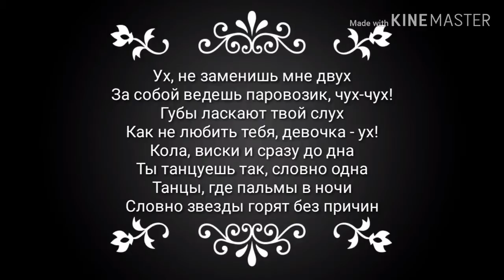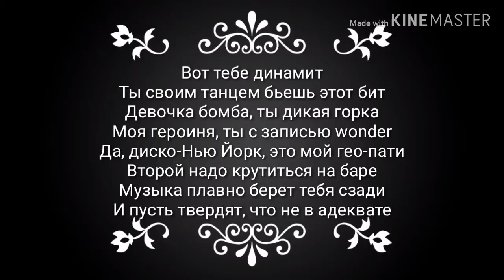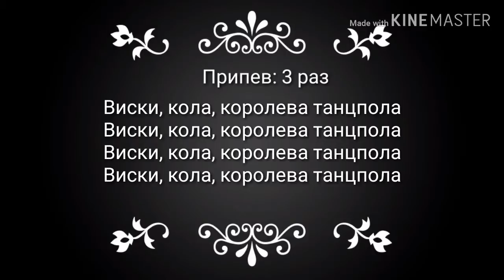Джаро & Ханза - Королева танцпола (Текст Песни, Слова)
Виски, кола, королева танцпола

Ух, не заменишь мне двух
За собой ведешь паровозик, чух-чух!
Губы ласкают твой слух
Как не любить тебя, девочка - ух!
Кола, виски и сразу до дна
Ты танцуешь так, словно одна
Танцы, где пальмы в ночи
Словно звезды горят без причин

Вот тебе динамит
Ты своим танцем бьешь этот бит
Девочка бомба, ты дикая горка
Моя героиня, ты с записью wonder
Да, диско-Нью Йорк, это мой гео-пати
Второй надо крутиться на баре
Музыка плавно берет тебя сзади
И пусть твердят, что не в адеквате